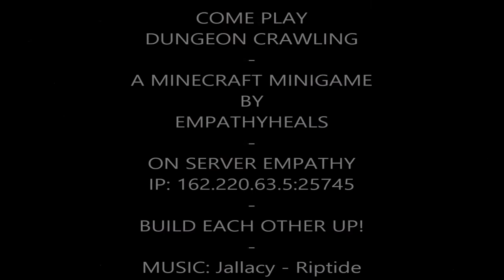Dungeon Crawling - Minecraft Minigame by EmpathyHeals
Dungeon Crawling - Minecraft Minigame by EmpathyHeals Our server IP is 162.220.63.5:25745. BUILD EACH OTHER UP!